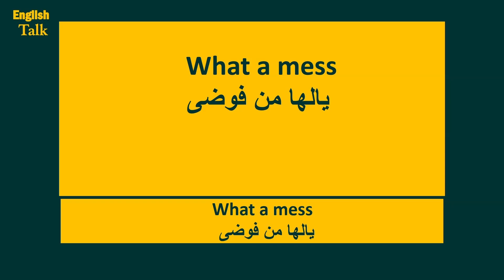335- ازاى تقول بالانجليزى - يالها من فوضى.